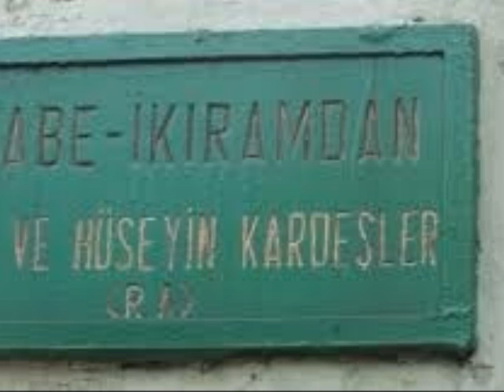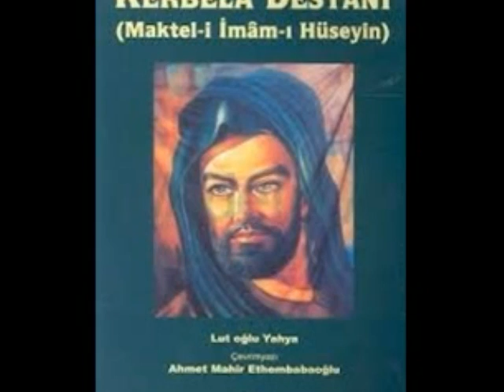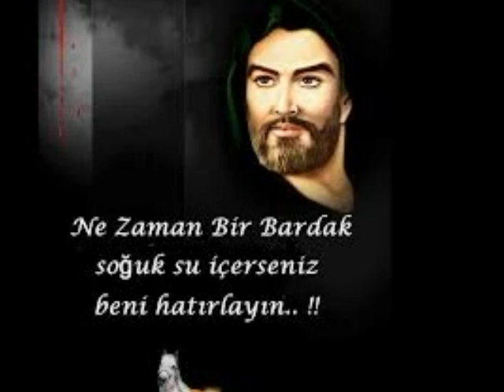KERBELA: MAHZUNİ ŞERİF.1 KONUŞAN FİKRET OTYAM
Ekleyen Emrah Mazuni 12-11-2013